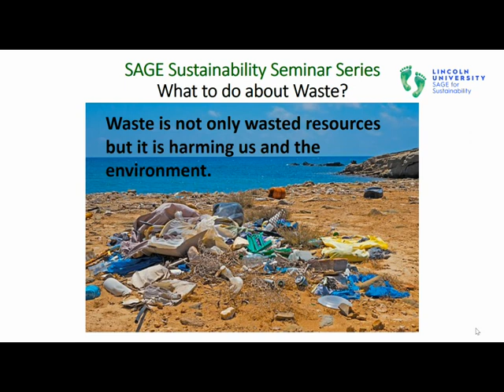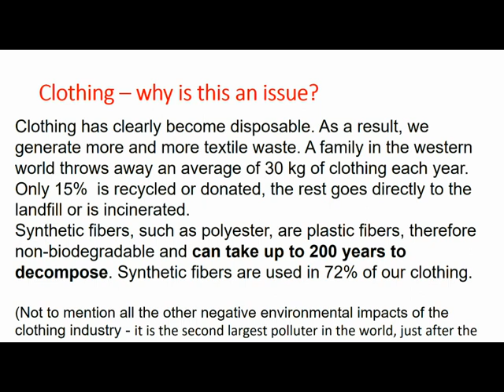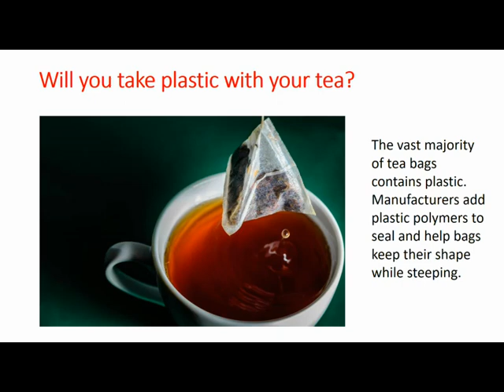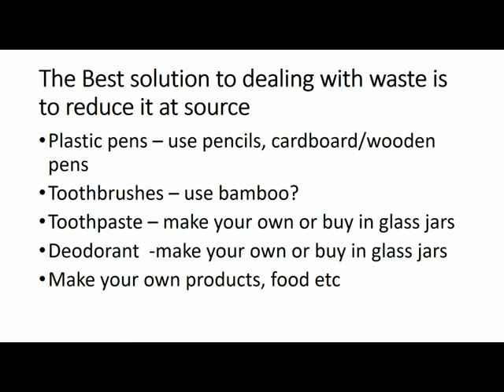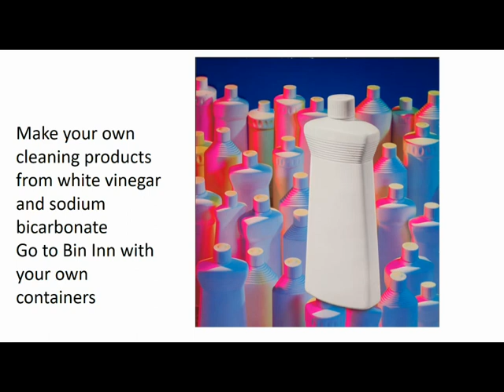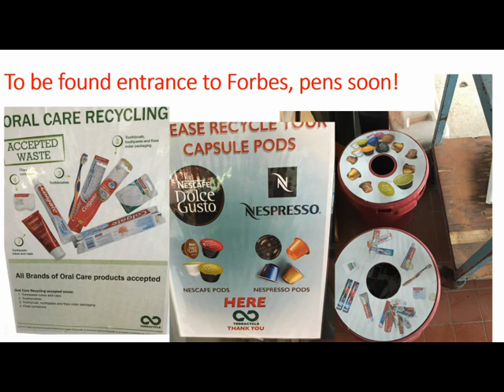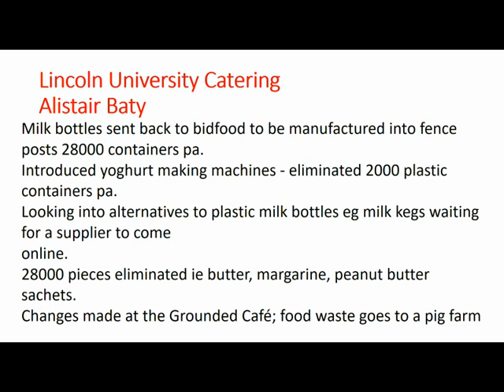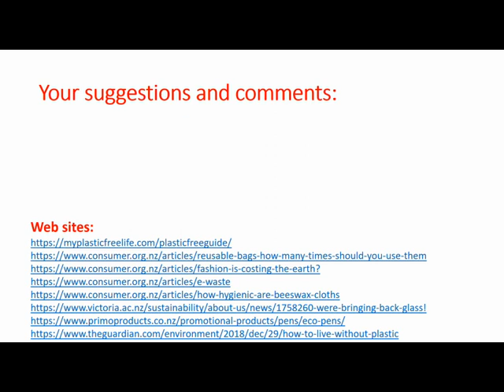SAGE Sustainability Seminar: "What to do about waste?"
Sue Jarvis presents the SAGE Sustainability Seminar on the topic of "What to do about Waste?" with information about why plastic packaging is such a problem and suggestions about how to reduce personal waste. Alistair Baty explains the efforts made by Lincoln University Catering to reduce waste.

Audio and powerpoint only.